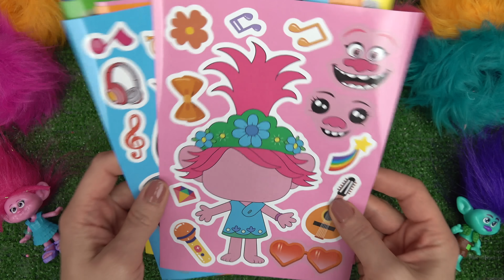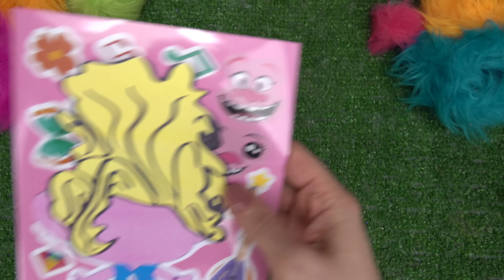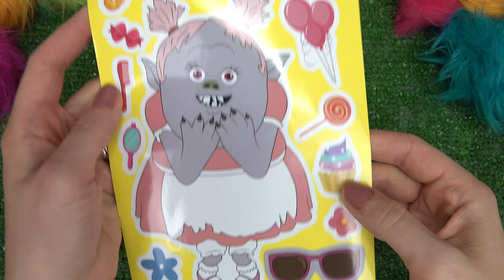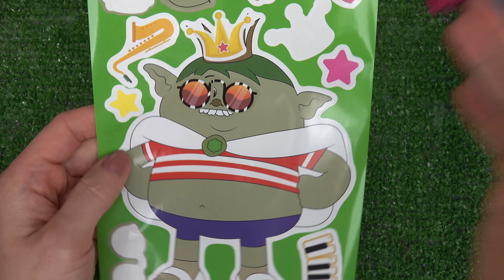Trolls Band Together Movie DIY Silly Face Stickers with Poppy, Branch, Viva, Bridget Wedding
Today we are making The Super Mario Bros DIY silly face stickers with Peach, Toad, Luigi, Bowser and others. This kids craft includes sticker sheets of various characters. See what Mario pictures we decided to create.